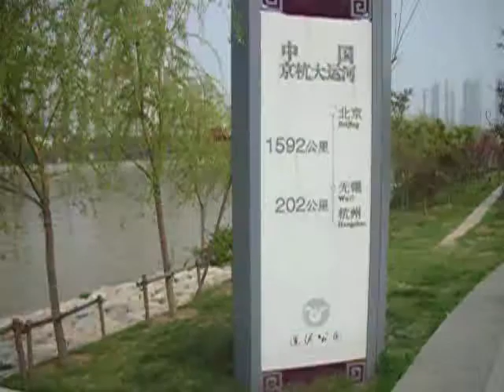Wuxi Tony runs near the Grand Canal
Watch Tony run!
Watch Boats move on the Grand Canal!
Wuxi, China!
taken on April 10, 2011